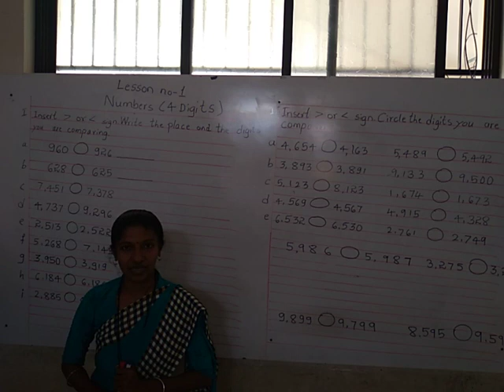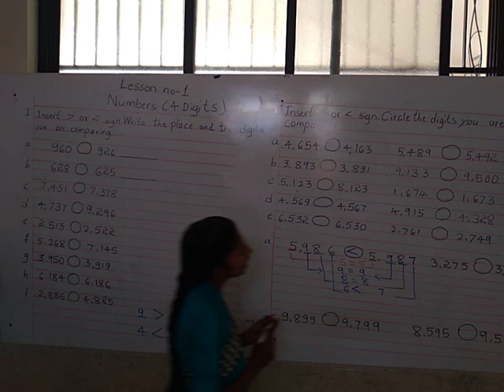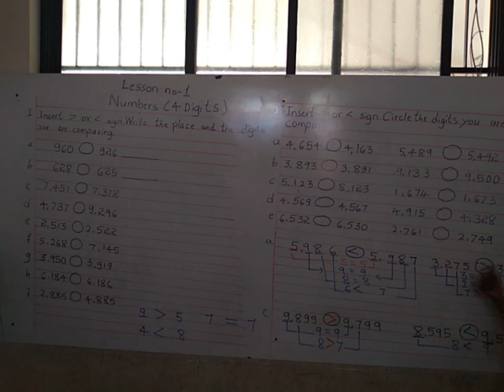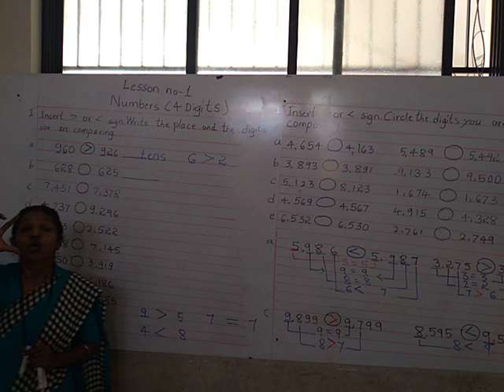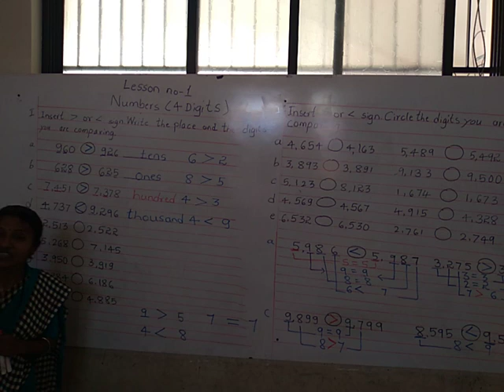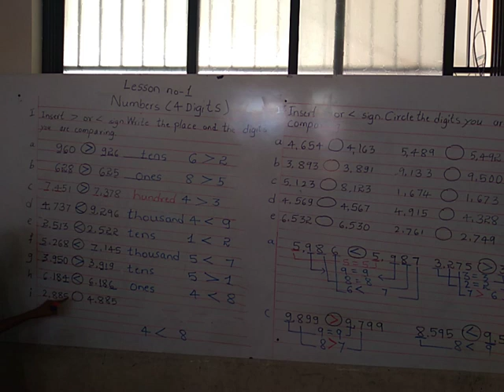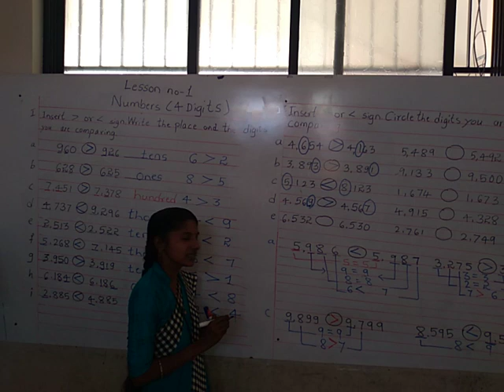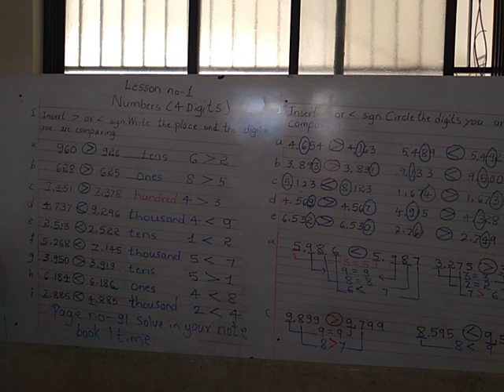CBSE 3 MATHS BY RAJESHWARI MAM DAY 11